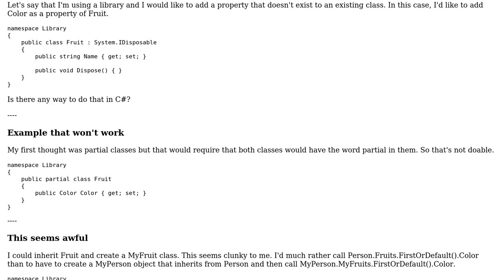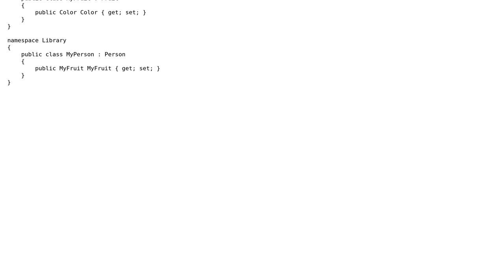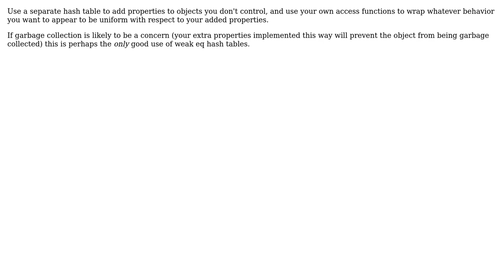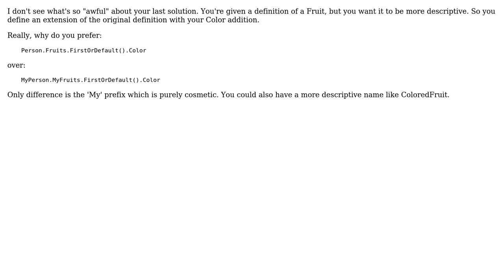Software Engineering: How to add a property to an object you can't change? (4 Solutions!!)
Software Engineering: How to add a property to an object you can't change?

With thanks & praise to God, and with thanks to the many people who have made this project possible! | Content (except music & images) licensed under CC BY-SA | Music | Images & others | With thanks to user Telastyn user MiniRagnarok user Gabe Noblesmith user ddyer user afeygin and the Stack Exchange Network Trademarks are property of their respective owners. You are responsible for your own actions.